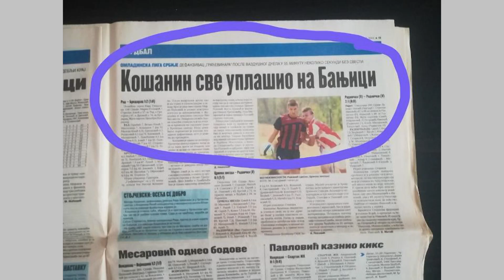MATIJA KOŠANIN FK RADNIČKI NBG SEZONA 2022/2023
highlights studio boban  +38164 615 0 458